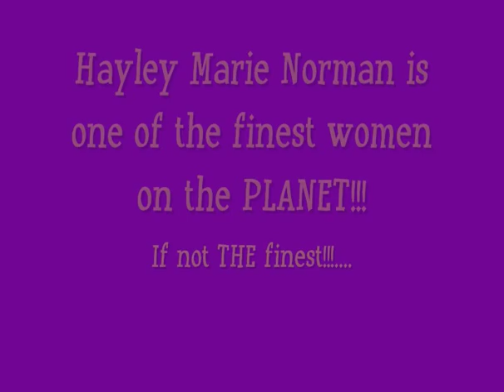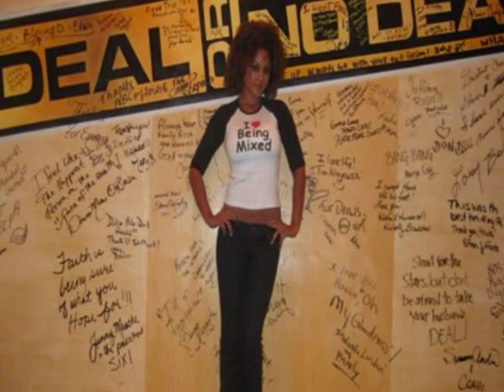Everybody's Got To Learn Sometime (Unrequited SP Remix) Hayley Marie Slideshow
Hands down, Hayley Marie Norman is one of the prettiest ladies on the GLOBE!!!...  Plus... that Korgis song is tight, especially with my touch, lol!!